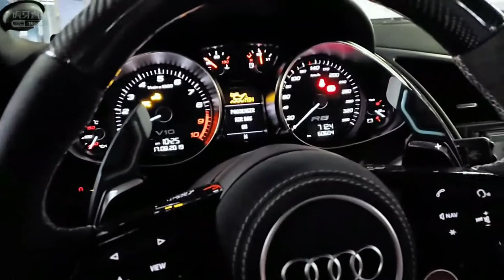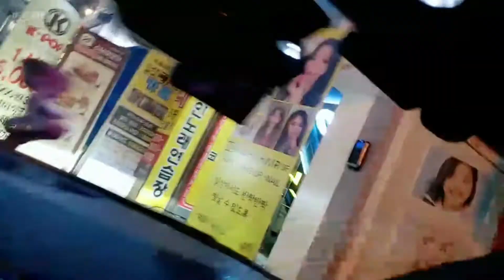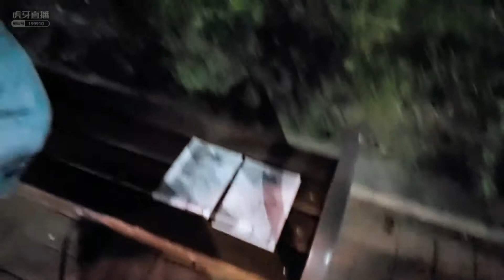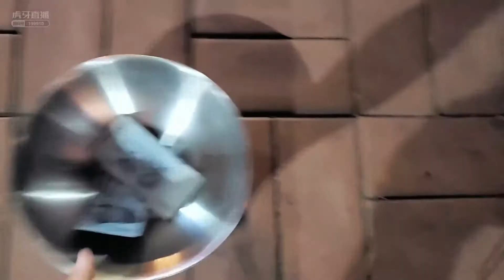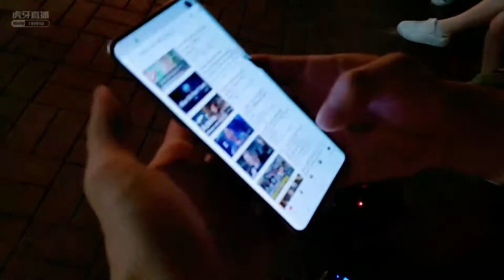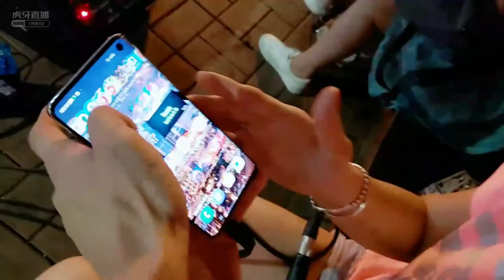韩国小伙约会小姐姐，却带她在街头唱歌